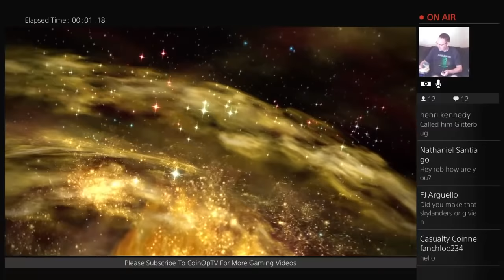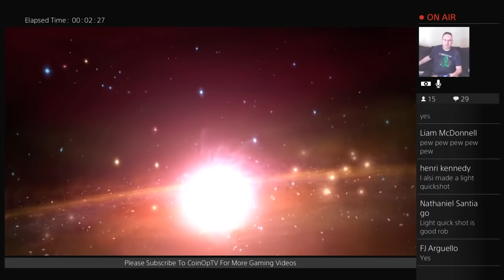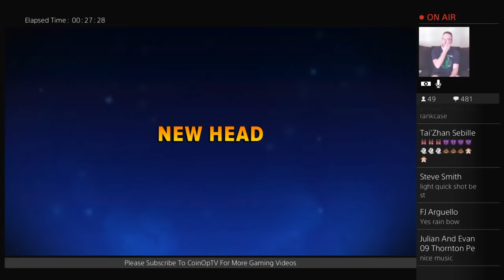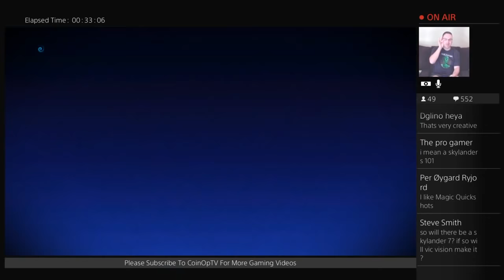Skylanders Imaginators Light Quickshot Creation Crystal Gameplay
Skylanders Imaginators Creating a Light Quickshot Imaginator Creation Crystal During Livestream with Gameplay and Commentary

In Skylanders Imaginators you can use the power of your imagination to create Imaginator Skylanders to battle in the ultimate adventure alongside the almighty Senseis to save Skylands.

CoinOpTV produces daily content about the video game industry including gameplay videos, interviews, vlogs, unboxings, product reviews and more with a focus on Skylanders, Lego Dimensions and more!